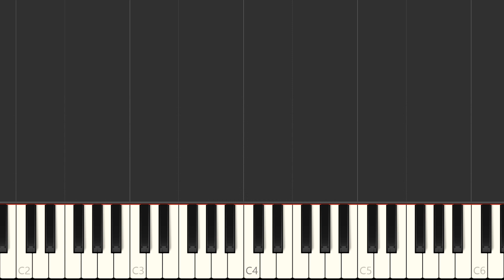Dido "White Flag" Piano Tutorial, Free Sheet Music - Love Songs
Learn to play White Flag on the piano - sheet music preview (full lenght). Love songs sheet music, Valentine's day sheet music. MIDI on request.